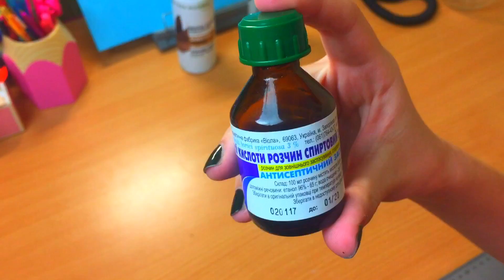Как сделать лизун / Как сделать слайм / БЛЕСТЯЩИЙ ЛИЗУН-СЛАЙМ БЕЗ ТЕТРАБОРАТА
Привет!  Хочешь сделать блестящий лизун-слайм? В этом видео я помогу тебе сделать!
Мой ник в аск фм: SandraVitalini